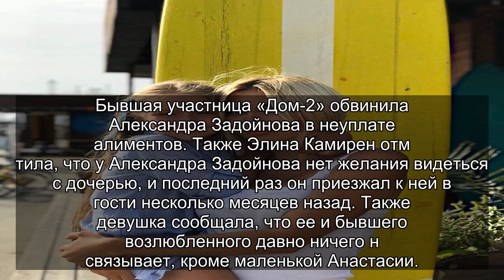✅ Элина Камирен обвинила Александра Задойнова в неуплате алиментов и нежелании видеться с дочерью